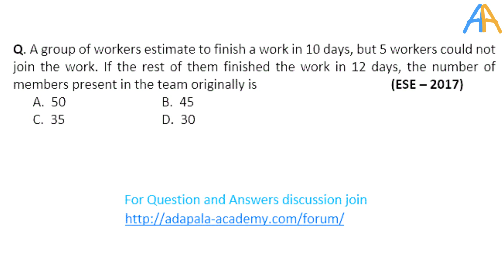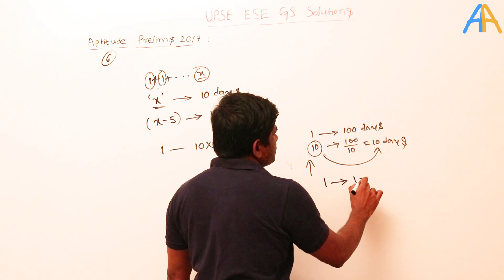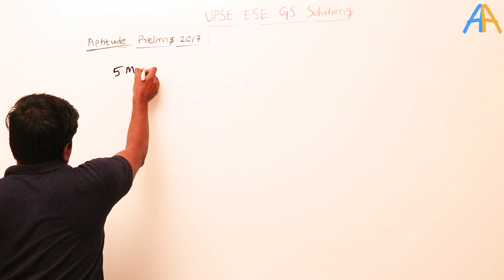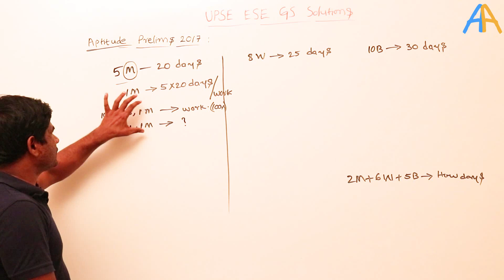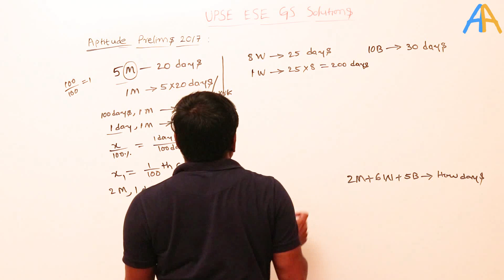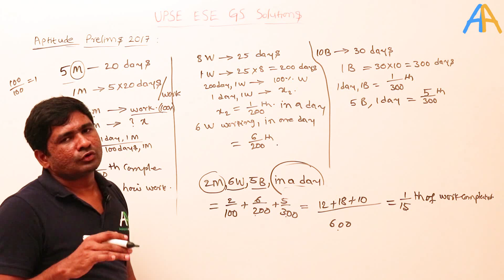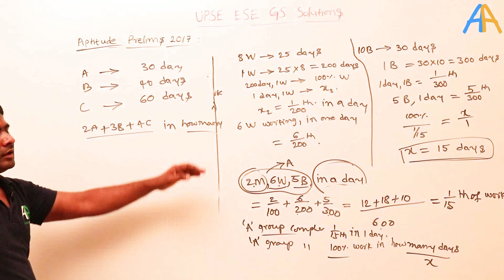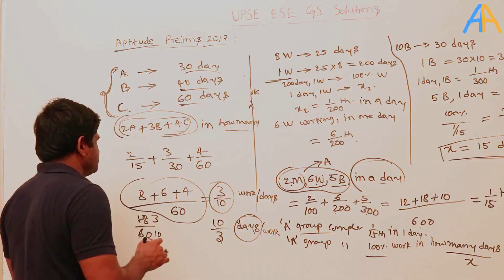2017 Engg Aptitude || UPSC ESE GS Solutions(2 Qs) || Time and Work examples